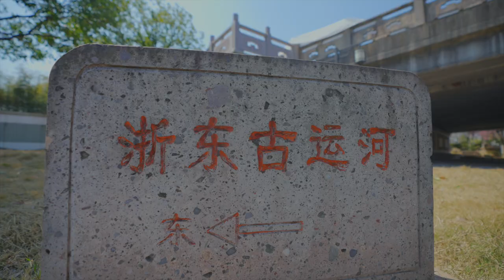Shaoxing, the Co-host City of Asian Games 2022, is Renowned as Venice of China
Shaoxing, the co-host city of Asian Games 2022, is renowned as Venice of China for it features a networks of abundant rivers, canals and bridges.

Let the beautiful cello melody take us down the Eastern Zhejiang Canal around the spring-enlivened ancient city of waters.